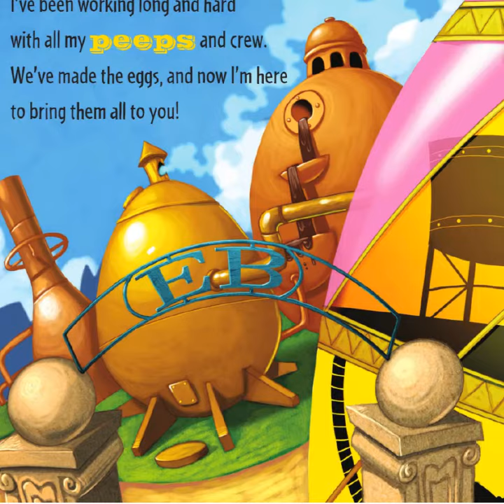How to Catch the Easter Bunny ~ Easter Read Aloud ~ Easter Story Time ~ Spring Read Aloud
"How to Catch the Easter Bunny" Written by Adam Wallace Illustrated by Andy Elkerton